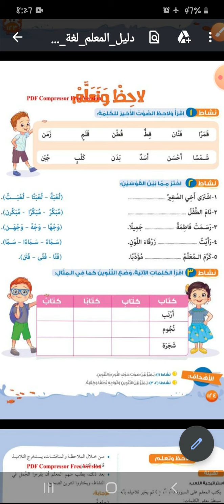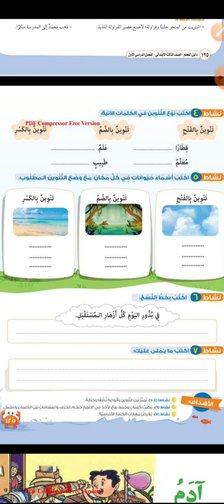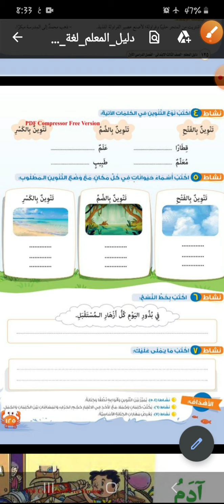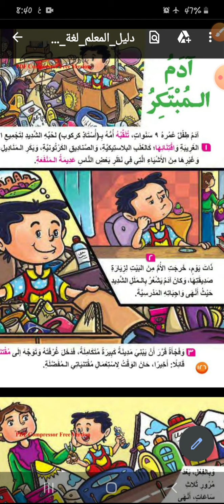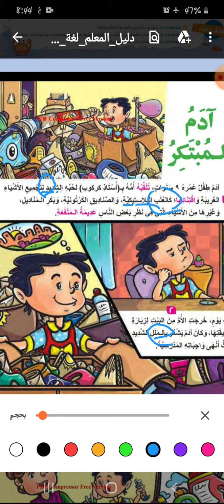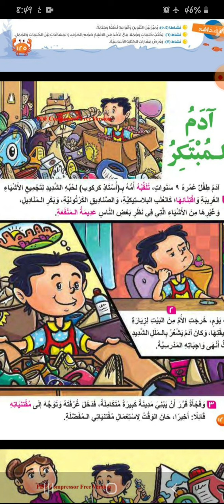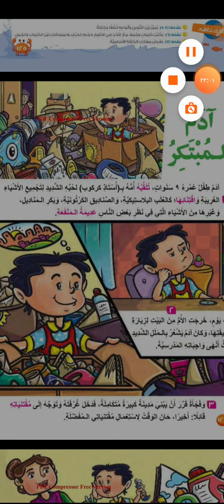لغة عربية الصف الثالث الابتدائى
التنوين + الجزء الأول من آدم المبتكر